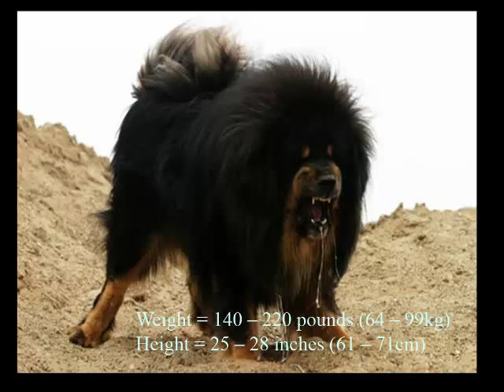Top 10 goed en grote waakhonden in de wereld